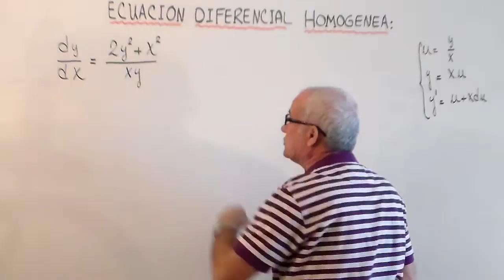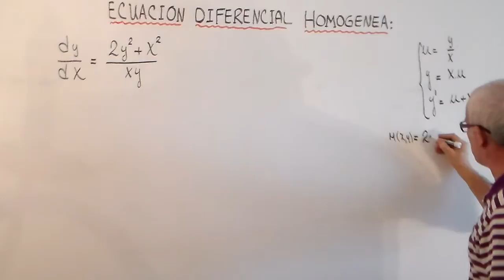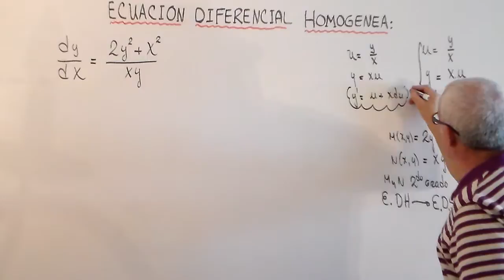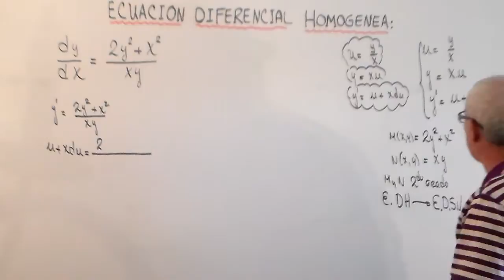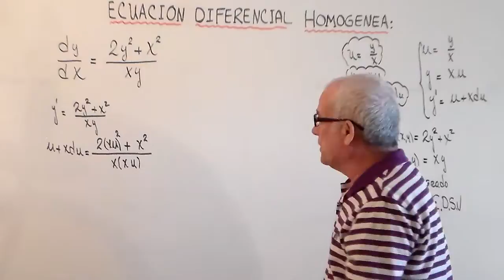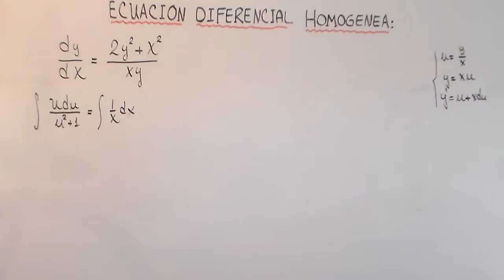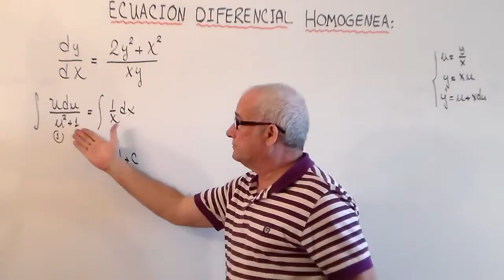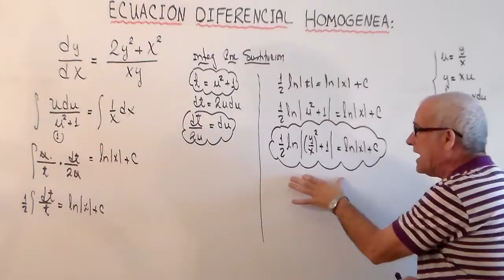ECUACION DIFERENCIAL HOMOGENEA . EJERCICIO. (3 DE 6).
DESARROLLO Y EXPLICACION DE LA SOLUCION DE UNA ECUACION DIFERENCIAL HOMOGENEA.